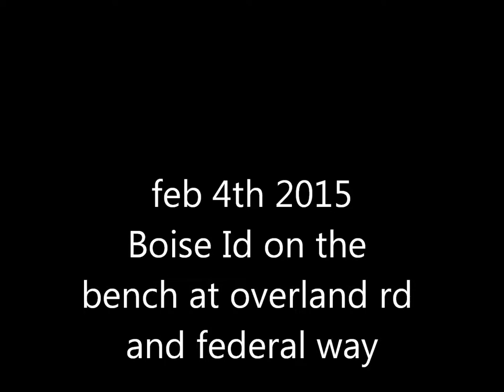federal way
new mountains I suddenly began t feel. very small like a nat on the but of a cow along side a freeway while a car passes at 200 mph. Grand canyon